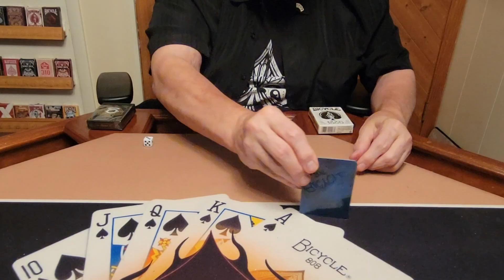Magic Moments with Mike Spade - Switchcraft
Magician Mike Spade showcases a magic trick where a matchbox and a set of dice swap places.